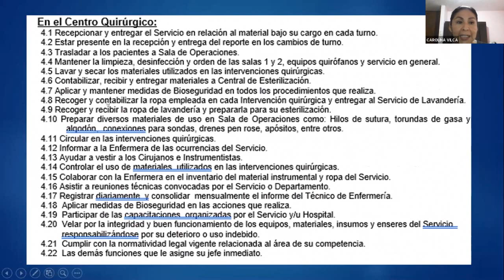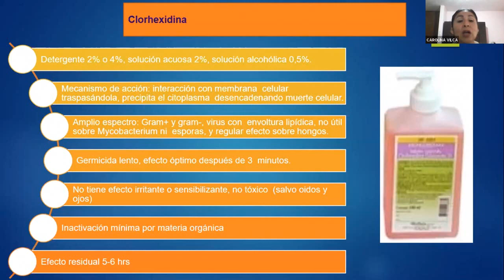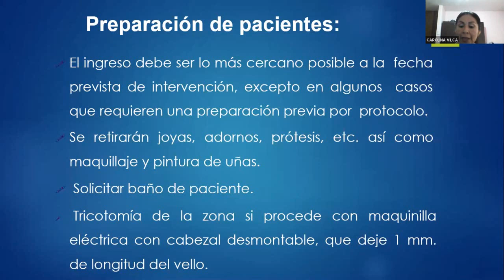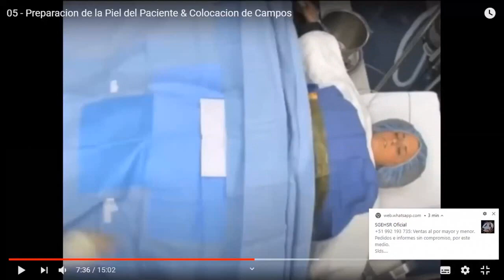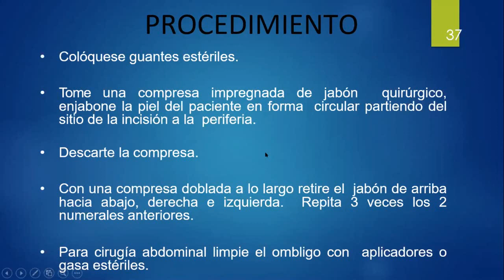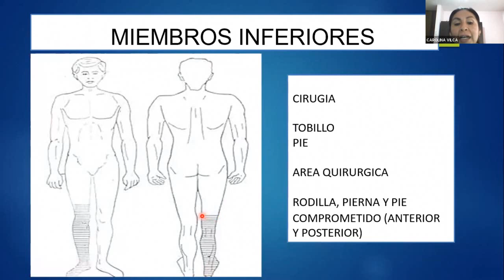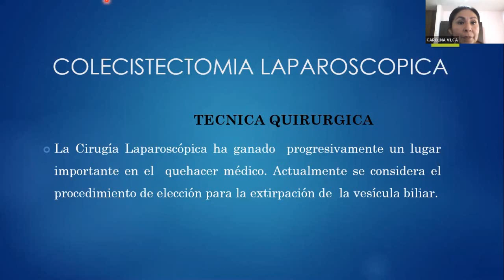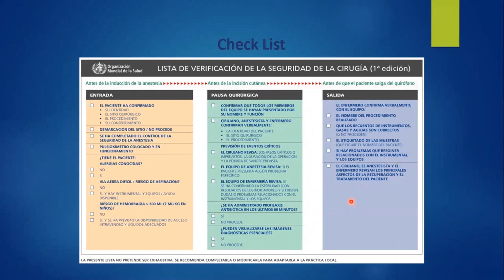DIPLOMADO ROL DEL TEC EN ENF EN CX QX MODULO V